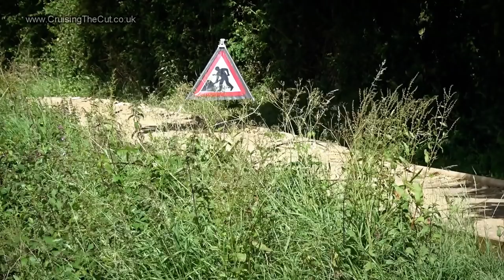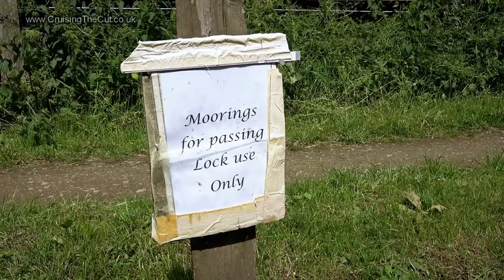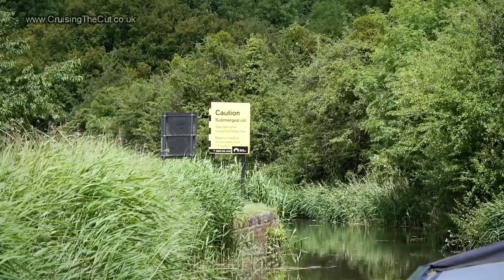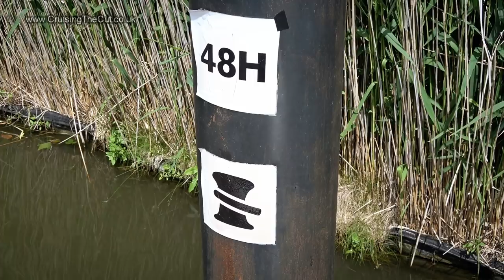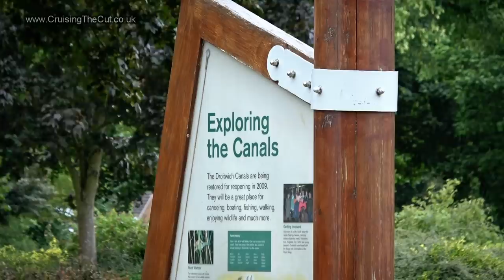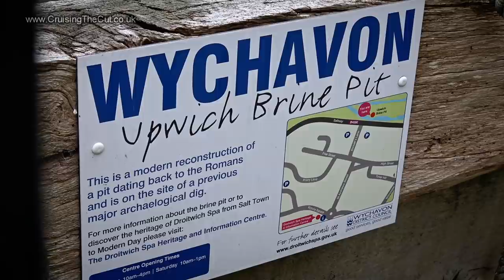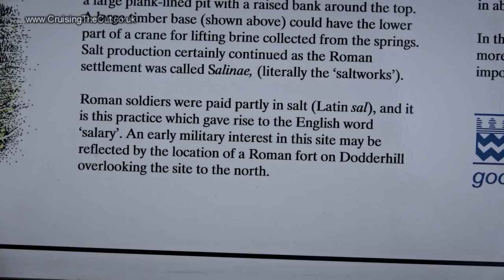108. Narrowboat trip on the Droitwich Barge Canal from near Hawford to Droitwich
Moving the narrowboat from the top of lock 2 on the Droitwich Barge canal (near Hawford Junction) and up to Droitwich Spa itself. I end up on the visitor moorings at Netherwich basin and go for a walk around Vines Park.

Buying anything via this Amazon link gets me a commission to help me keep the videos coming. Thank you!